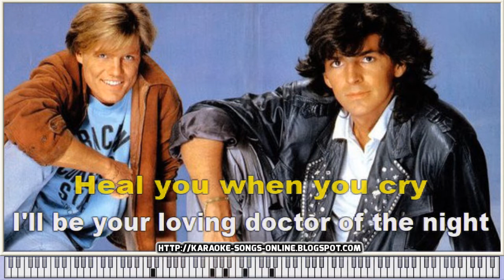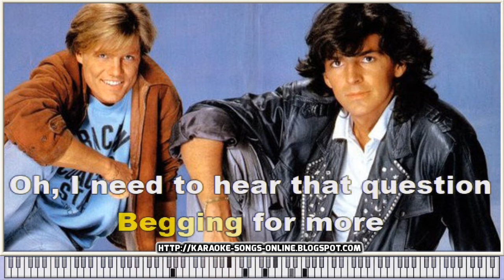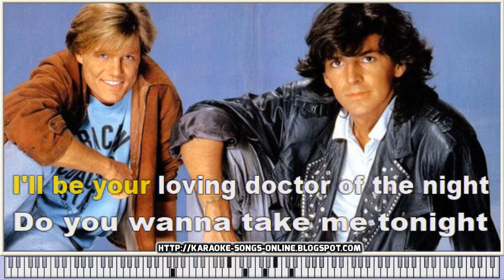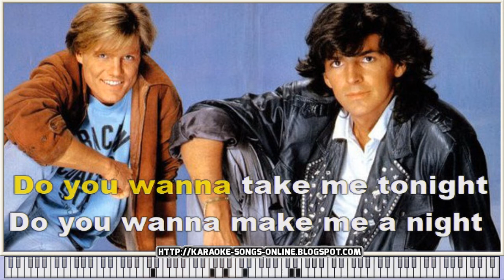Modern Talking - Do You Wanna- karaoke songs with lirycs on the screen & piano - YOUTUBE video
Modern Talking - Do You Wanna - karaoke songs online with lirycs on the screen & piano - YOUTUBE  video

Free karaoke music online, lyrics on the screen & chords & without vocal .
Easy Karaoke Songs for Beginners, anyone Can Sing, text to sing online
Modern Talking - Do you wanna remix